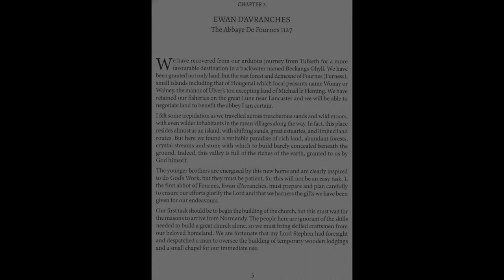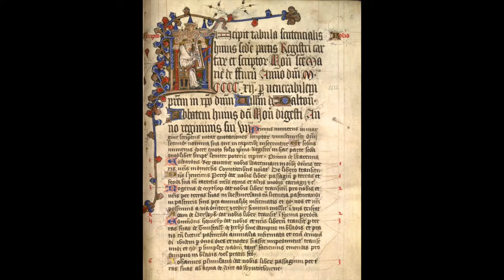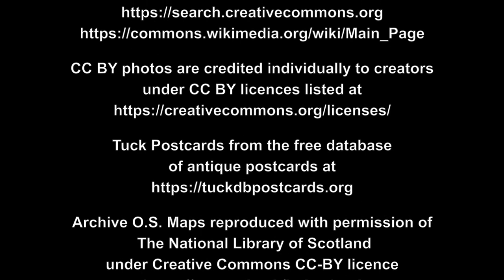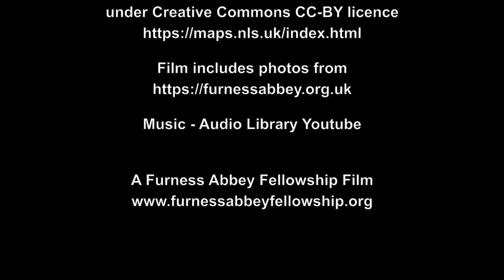'It's Our Abbey' Book Film Trailer...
'It's Our Abbey' is a new book published in summer 2022 by The Furness Abbey Fellowship, written by Gill Jepson and Ron Creer and illustrated by Janet Pickering.

People from Barrow and Dalton-in-Furness in Cumbria often call this place 'our abbey.' We are proud of it being on our doorstep and we love its setting, its history, its red sandstone and the echoes of memories of all the people who have had reason to be here over the last 900 years. This book creatively tells the story of Furness Abbey from the point of view of these people; monks, masons, abbots, antiquarians, railway workers, poets, writers, industrialists, archaeologists, historians, Victorian visitors and through to the living memory of school visits, Mystery/Passion plays, volunteers and English Heritage staff.